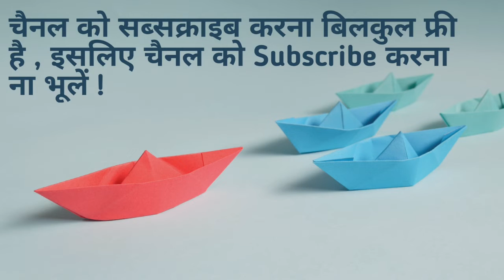सुस्त को इंग्लिश में क्या कहते हैं ? | sust ko English mein kya kahate hain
Word meaning,
Daily life English words,
English Vocabulary,